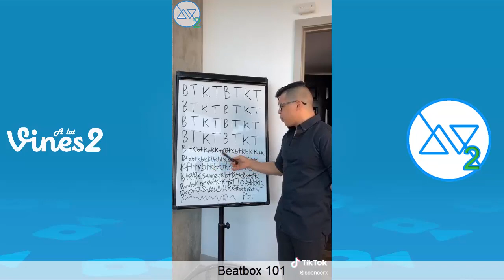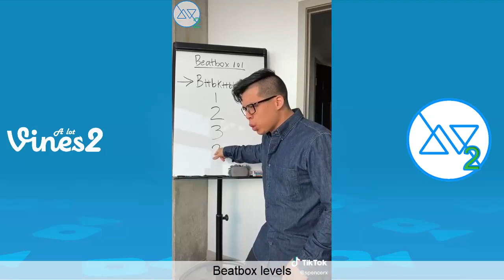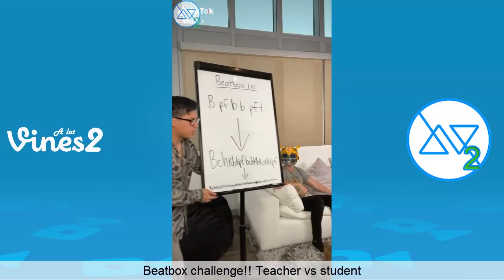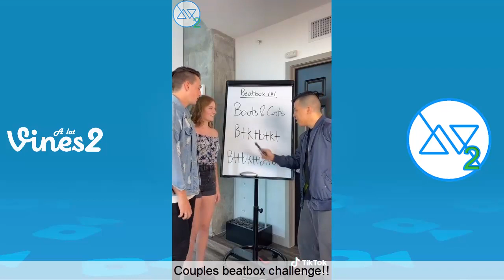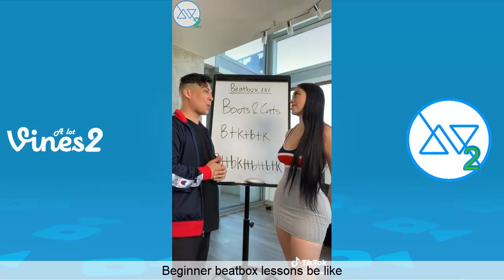Funny Spencer X TikTok Videos Compilation July 2020 (W/Titles). Best Spencer X BeatBox Videos!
Try Not To Laugh Watching Best Spencer X TikTok Videos Compilation 2020 (W/Titles)